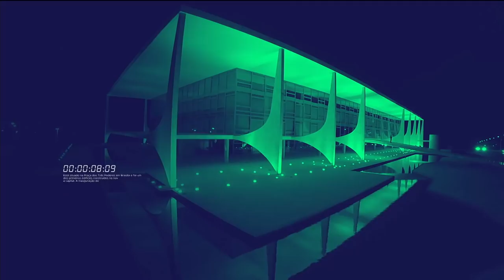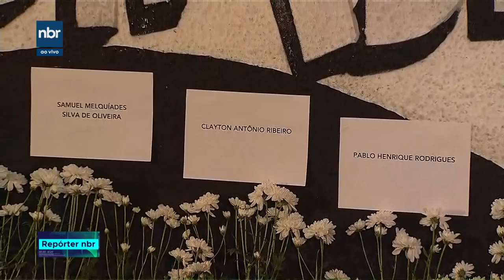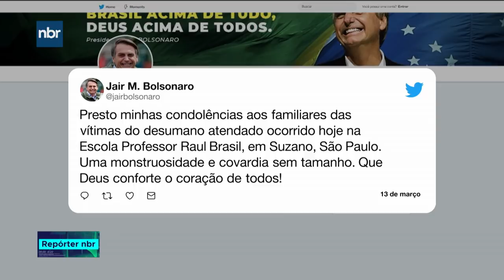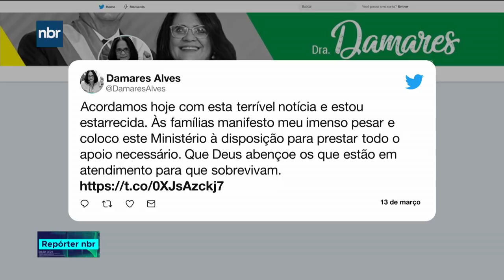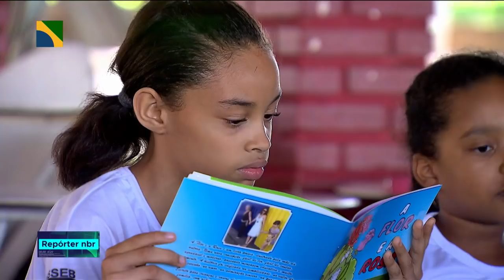Repórter NBR - 13 de março de 2019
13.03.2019 - Assassinato de estudantes de  escola estadual em Suzano, São Paulo, comove o país.  Governo federal manifesta solidariedade e oferece apoio nas investigações. Veja também: Famílias de Brumadinho, Minas Gerais, inscritas em programas sociais recebem auxílio financeiro emergencial.